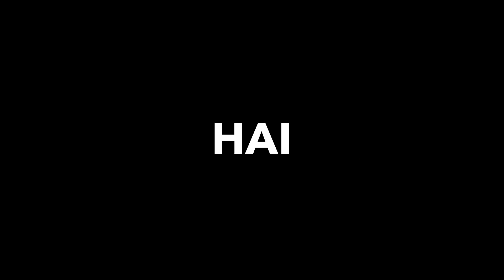New Love Song black Screen WhatsApp status New status Video New Hindi Love Status